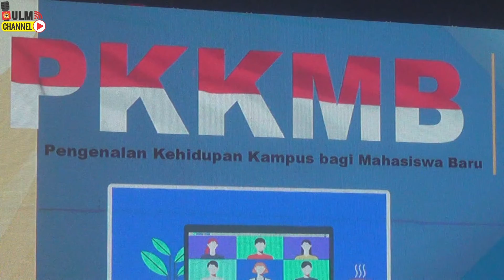Pengenalan Kehidupan Kampus bagi Mahasiswa Baru ULM Tahun 2021